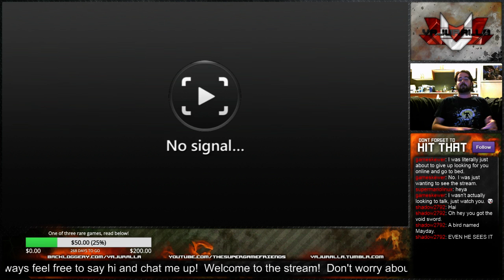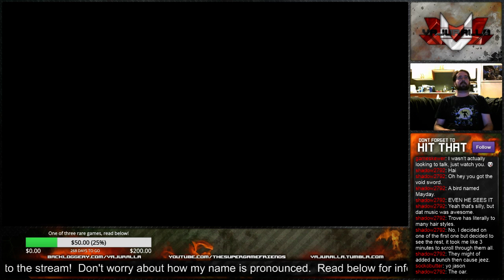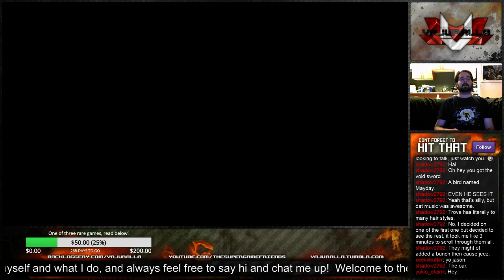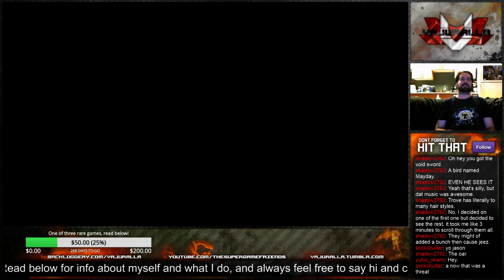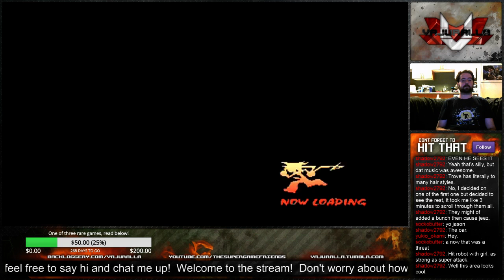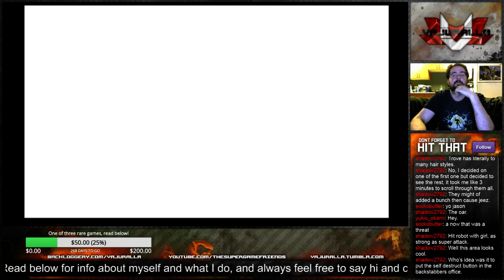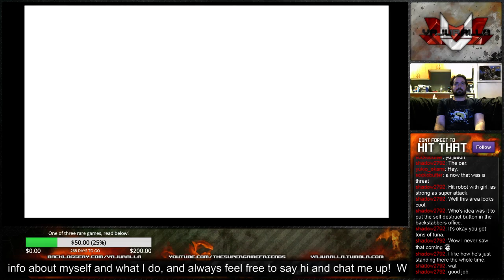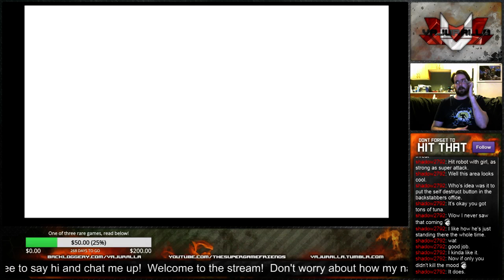Musashi: Samurai Legend - final boss [Stream archive]